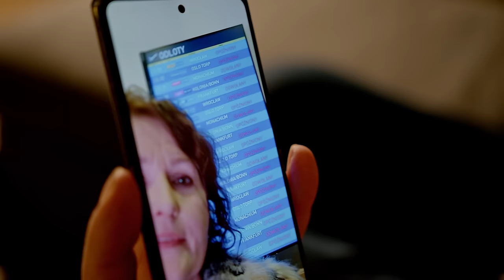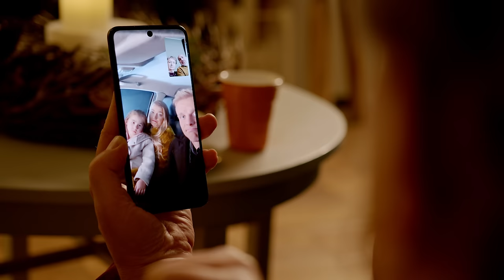TGD - Zostań feat. Ania Karwan, Kuba Badach, Ania Świątczak, Mateusz Ziółko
🎙 Utwór "Zostań" zespołu TGD to zapowiedź płyty "Kolędy Świata 3"
🎤 Trasa koncertowa: shorturl.at/hiWY5

Teledysk zrealizowany we współpracy z Dworkiem Separowo oraz Good Taste Production.

Reżyseria: Adam Gawenda, Mateusz Dziwis
Zdjęcia: Adam Gawenda
Kierownik produkcji: Mateusz Dziwis
Montaż/koloryzacja: Adam Gawenda
Scenariusz: Mateusz Dziwis
Asystent kamery: Janek Sapiński
Scenografia: Patrizia Ende, Mateusz Dziwis
Asystenci scenografii: Aleksandra Kołodziej, Janek Sapiński, Maciej Gabruś
Kostiumy: Patrizia Ende
Stylizacja (Ania Karwan): Bartek Indyka
Charakteryzacja: Barbara Bonus oraz Emilia Kowalska, Maja Sobańska, Paulina Matysiak, Romka Jóźwik
Grip, oświetlacz: Janek Sapiński
Wystąpili: Danuta Mazgaj, Jan Mazgaj, Ewa Stasik, Patrycja Jaruszowiec, Piotr Barwiński, Antosia Fidziukiewicz

Specjalne podziękowania dla rodziny Sapińskich za pomoc przy realizacji teledysku.

Muzyka i słowa: Piotr Nazaruk / Monika Wydrzyńska
Solo: Ania Karwan / Kuba Badach / Ania Świątczak / Mateusz Ziółko
Zespół instrumentalny:
Piotr Nazaruk - instrumenty klawiszowe, programowanie
Jonasz Stępień - gitara akustyczna
Mirosław Stępień - gitara basowa
Sebastian Urban - instrumenty perkusyjne
Paweł Zarecki - rhodes piano
Chór:
Angelika Anozie-Jakubowska
Maciej Bugalski
Ewelina Gawell
Magdalena Kuchciak
Marta Ławska-Zawadzka
Natalia Majewska
Michał Mielczarek
Kamil Milczarek
Żaneta Mróz
Emilia Nazaruk
Piotr Nazaruk
Estera Szczypuła-Sipiora
Anna Świątczak
Agnieszka Urbaniak
Krzysztof Wojciechowski
Monika Wydrzyńska
Dyrygent: Piotr Nazaruk
Produkcja muzyczna: Piotr Nazaruk
Mix i mastering: Marcin Szwajcer
Wydawca: GIFT Management
Produkcja: Filip Wojnar/Sylwia Wojnar